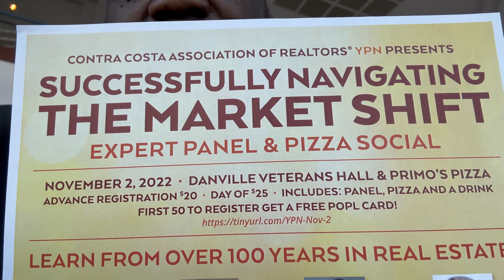Touring this $3.5Million home in the Berkeley Hills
This Home oozes with appeal situated in perfect position on the hill to immerse yourself with views that's worth the price tag in my opinion. Check out as I tour this home and take you all into the day in the life of me and my real estate career.

Property Details:
New construction built in 2022
4155 sqft, on a 6713 sqft lot
Listed by Masha Sohi with Atlas Realty DRE# 02024344

Contact LA for more details

If you or anyone you know is interested in Buying or selling real estate give me a call

Vernon Lane Jr. DRE#02117825